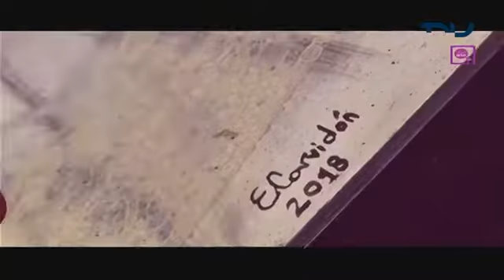Entrevista a Eliana Carvidón en su atelier para Televisión Nacional Uruguay, programa Diseñarte TV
Entrevista realizada por Claudia Calace a la artista visual Eliana Carvidón en su atelier para el programa "Diseñarte TV" en Televisión Nacional Uruguay a raíz de la donación de su cuadro a "33 Orientales Remate Solidario", el cual estuvo destinado a recaudar fondos para artistas perjudicados por la pandemia provocada por el Covid-19.

Diseñarte TV es un programa televisivo sobre arte y moda.